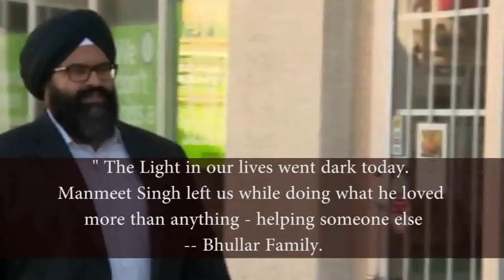Sad News - Manmeet Bhullar dies in Accident